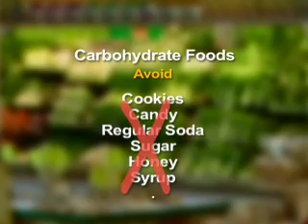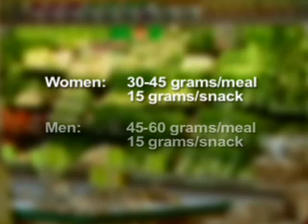Count Your Carbs - What Are Carbohydrates?